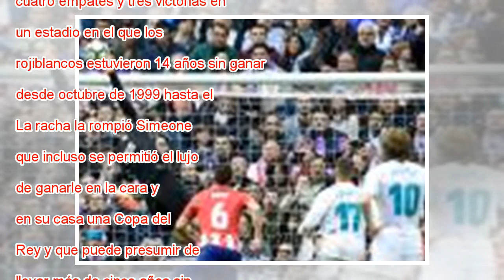“El Madrid tiene una fuerza diferente en la Champions; sería normal que la ganara"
Zidane y Simeone, detrás, durante el derbi. JAVIER SORIANO AFP Diego Pablo Simeone ha visitado el  Santiago Bernabéu en once ocasiones desde que asumió el cargo de entrenador del Atlético de Madrid en diciembre de 2013. La estadística muestra un camb...